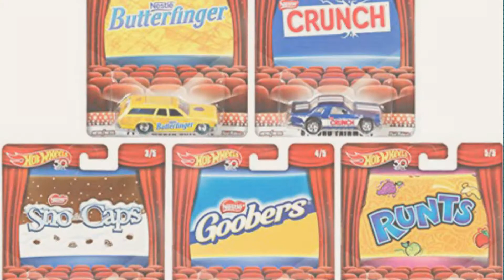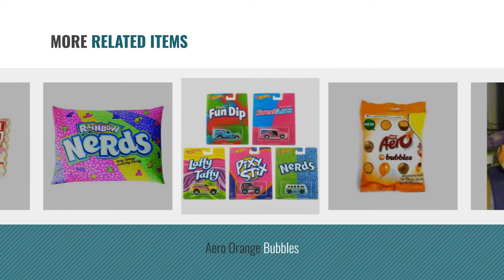Top 10 Nestle Toys & Games [2018]: Hot Wheels Pop Culture 2018 Nestle, Premium Adult Collectible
Black Friday / Cyber Monday Hot Wheels Pop Culture 2018 Nestle, Premium Adult Collectible Diecast Cars, Set of 5 by Hot Wheels Pop Culture Diecast Nestle

Black Friday / Cyber Monday Nestle NERDS Santa Plush Toy by Nestle

Black Friday / Cyber Monday Nestle NERDS Plush Toy - Lime by Nestle

Black Friday / Cyber Monday Nestle 2 Kit Kat Toblerone Chocolate Bar 3pcs/set Dollhouse Miniature Collectables Fridge by Nestle

Black Friday / Cyber Monday Nestle Semi-Sweetie Doll by Nestle

Black Friday / Cyber Monday Aero Orange Bubbles by Nestle